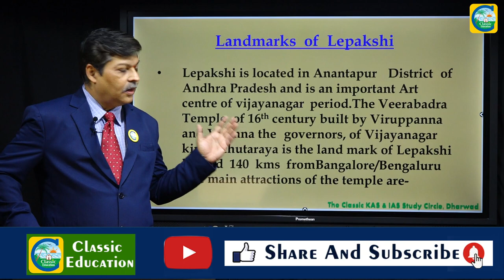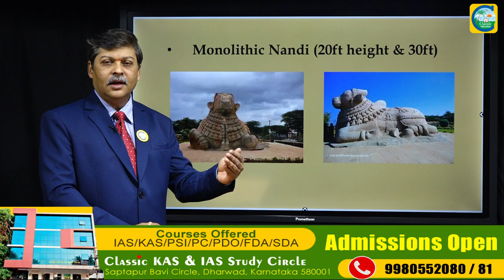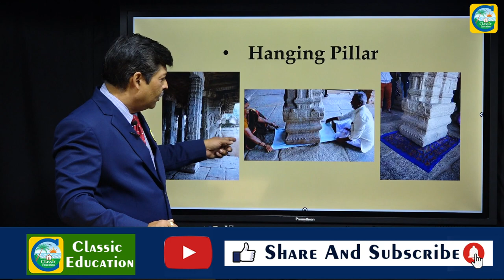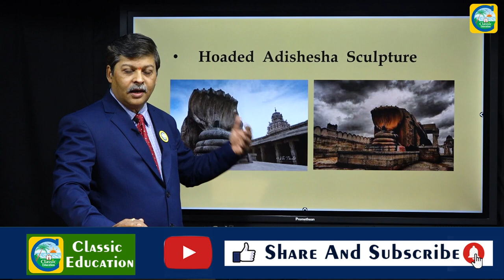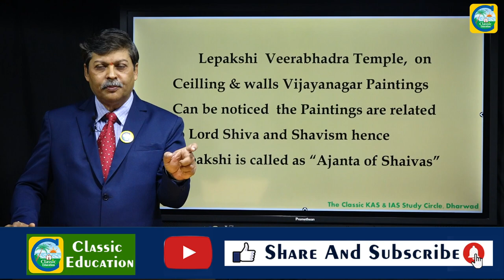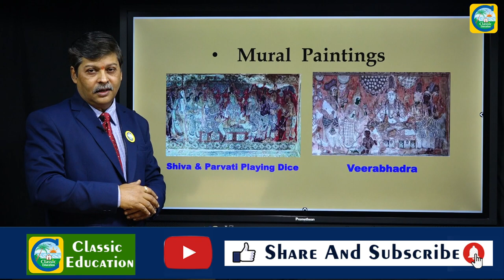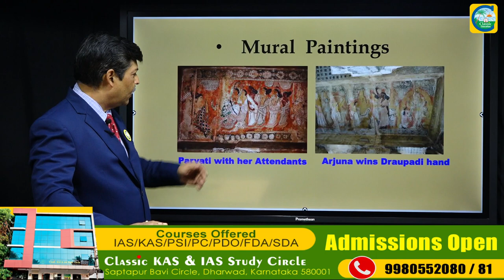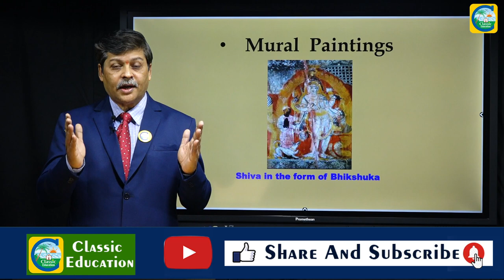Hanging pillar of Lepakshi/ Vijayanagara empire||Indian History||Classic Education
Veerabhadra temple is a Hindu temple located in Lepakshi, in the state of Andhra Pradesh, India. The temple is dedicated to Virabhadra, a fierce emanation of Lord Shiva. Built in the 16th century, the architectural features of the temple are in the Vijayanagara style with profusion of carvings and paintings at almost every exposed surface of the temple. It is one of the centrally protected monumemts of national importance and is considered one of the most spectacular Vijayanagara temples.[1][2] The fresco paintings are particularly detailed in very bright dresses and colours with scenes of Rama and Krishna from the epic stories of the Ramayana, the Mahabharata and the Puranas and they are well preserved. There is a very large Nandi (bull), mount of Shiva, about 200 metres (660 ft) away from the temple which is carved from a single block of stone, which is said to be one of the largest of its type in the world.

The temple has been built on the southern side of Lepakshi town, on a low altitude hillock of a large exposure of granite rock, which is in the shape of a tortoise, and hence known as Kurma Saila. It is 140 kilometres (87 mi) away from Bangalore. The approach from the National Highway NH7 to Hyderabad that takes a branch road at the Karnataka-Andhra Pradesh border leading to Lepakshi, 12 kilometres (7.5 mi) away. Another route to reach the temple is taking a route from Hindupur. It is situated 35 kilometres (22 mi) from Penukonda, located in Anantapur district of Andhra Pradesh.[3][4][5]